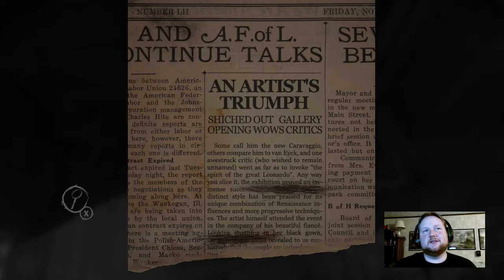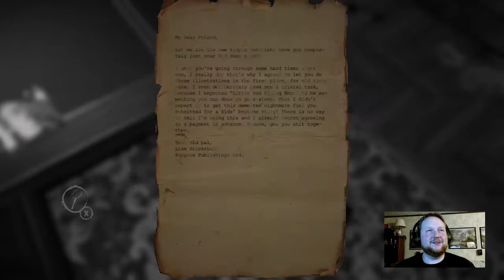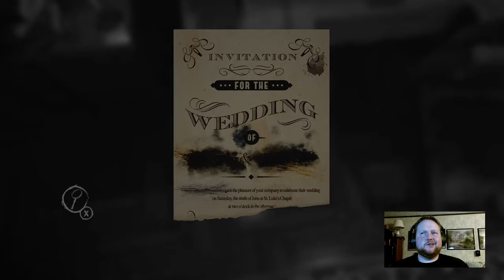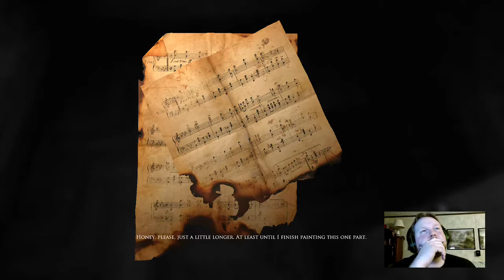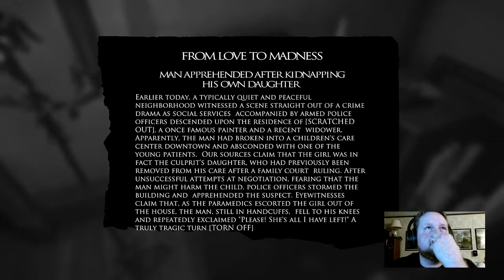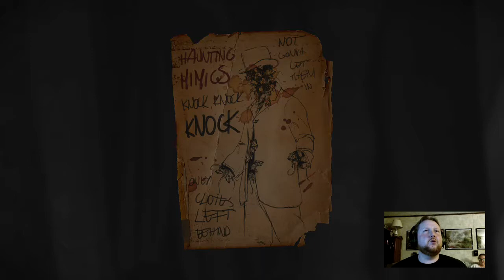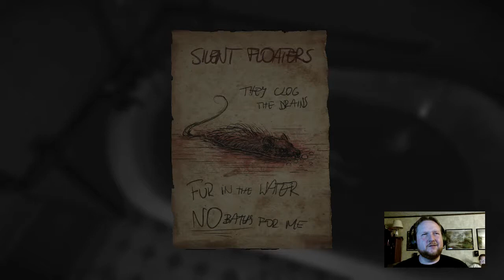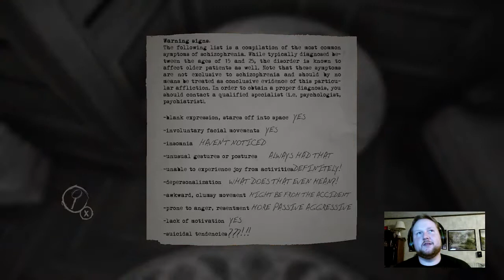Layers of Fear Xbox One Preview (Part 1)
Layers of Fear Preview for Xbox One
Awesome, scary, fear inducing, I WANT MORE!